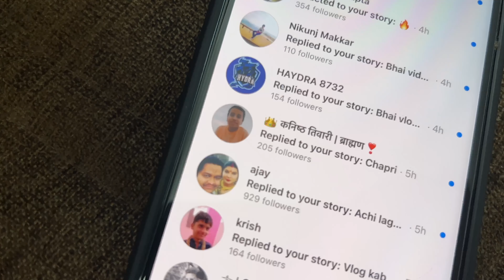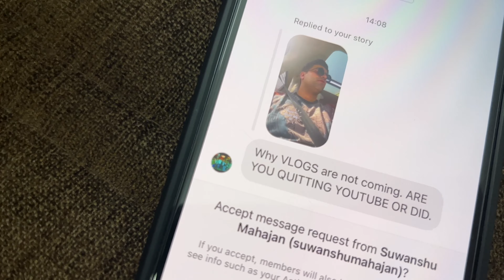New studio| Manoj’s reaction 😍| part 2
@Lucky Baisla